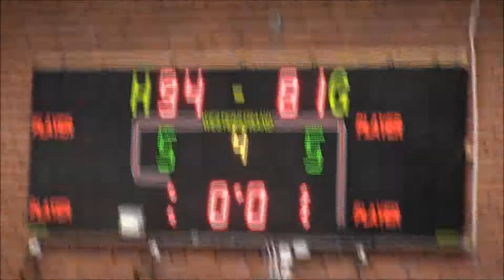BASKET: KÖPING STARS - EOS (Superettan)